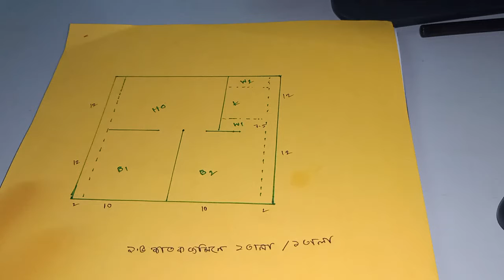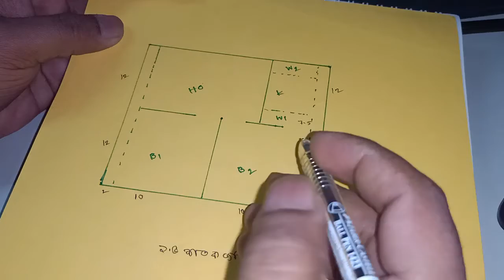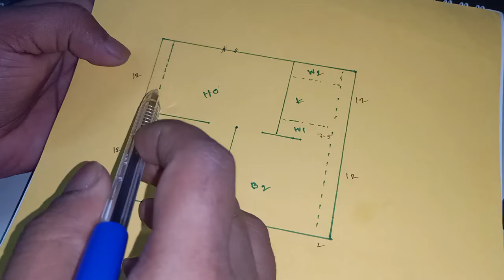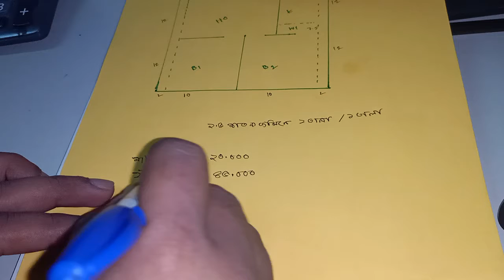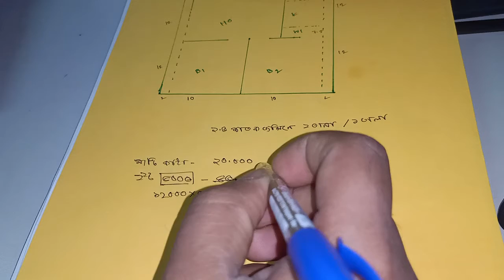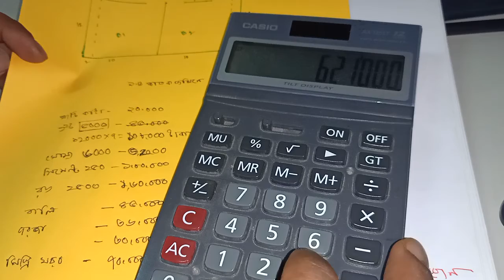দের শতক জমিনে ১ তালা বাড়ির ডিজাইন ৬ লাখ টাকা দিয়ে